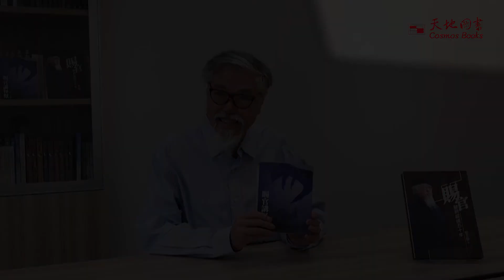天地圖書：劉天賜《賜官講怪獸》宣傳片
【新書推介：劉天賜《賜官講怪獸》】

賜官在二十年前已對中外怪獸妖精興趣濃厚，研讀範圍甚廣，延伸到歷史、神話、宗教、民俗學、民族學、考古學、金石學、文字學、符號學、象徵學等領域，尤其着迷於那些能引起想像力的怪獸，從中思索神話傳說創作者的思想和心態。讀了那麼多有趣的東西，賜官便精選了一些中外古今著名的怪獸為讀者介紹，例如中華文化的龍的演變過程、孫悟空是否與印度神猴有關、南美洲的羽蛇神、東方的龍和西方的Dragon絕不相同等等，其中差異都有講述，故事可多了。《賜官講怪獸》還收錄了很多插圖，以便讓讀者明白古人對怪獸的印象，更能比較東西方的審美情趣，可說是麻雀雖小，五臟俱全。

作者簡介：
香港中文大學哲學系畢業，香港浸會大學院士，資深跨傳媒工作者。曾任職於香港影視廣播界、出版界多間企業機構；前無?電視製作總監、前嘉禾電影公司製片及編劇，作品包括《鬼馬雙星》、《天才與白癡》等。於香港中文大學新聞及傳播學院、浸大電影學院、香港演藝學院戲劇學院及香港大學通識課程擔任客席講師、廈門大學傳播學院訪問教授；又在香港、多倫多數間電台、電視台和網台主持清談節目。著作有《小寶神功》、《賜官馳騁縱橫五十年》等數十部。

本書資料：
書名：賜官講怪獸
作者：劉天賜
出版社：天地圖書
圖書分類：流行文學
定價：港幣 $88
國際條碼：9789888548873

此書已上架，歡迎親臨灣仔天地圖書購買，或到天地網訂購，網站提供本地及海外郵購服務，多謝支持：

灣仔門市部
地址：香港灣仔莊士敦道30號地庫及一樓
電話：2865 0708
（營業時間：上午十時至下午八時）